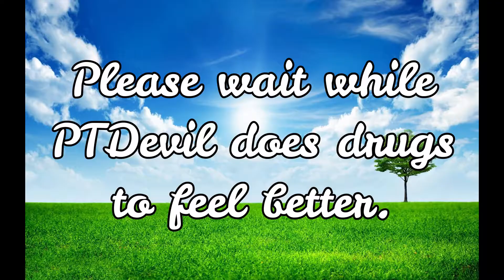I'M HAPPY DAMNIT! | Getting Over It with Bennett Foddy #2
I didn't think I got pissed enough in the last episode.  Glad to know that I left no such gray area this time.

@Professional Idiot
Eddie the Chef - @EddieThePuppetChef